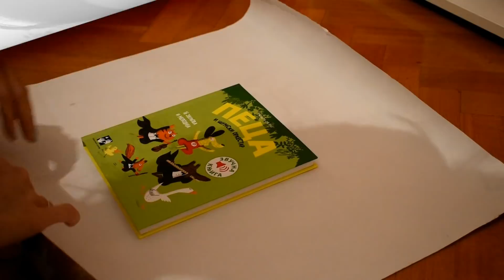Uvijanje poklona - kimono nacin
Ovaj način uvijanja i sama sam otkrila na internetu, a može služiti i za uvijanje kutija i bilo kojih drugih poklona, ne samo knjiga :)